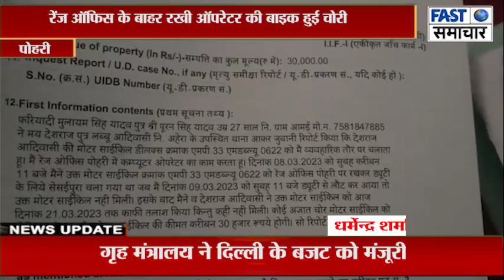रेंज ऑफिस के बाहर रखी ऑपरेटर की बाइक हुई चोरी,पुलिस ने दर्ज किया मामला